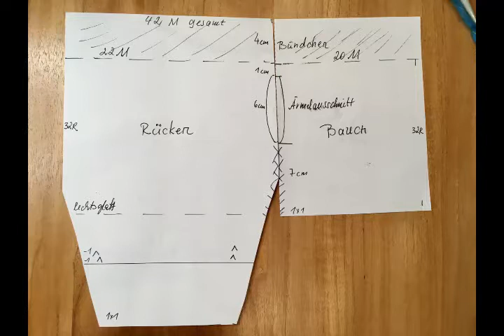NEW Hundepulli stricken für Chihuahua für Anfänger. Videoanleitung kostenlos und super schnell!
Material:
1. Du brauchst 50-100 g Wolle Stärke Nr. 7,8 oder 9
2. passenden Nadeln 7,8 oder 9 zum Stricken
3.Anfangen: 42 Maschen aufnehmen
4. 8 Reihen Bündchen 1 Masche rechts eine 1 Masche links stricken , 4 cm hoch.
5. 22 Maschen stricken, einen Faden vom 2. Knäuel dran knoten , ab jetzt wird mit 2 Knäueln gearbeitet. Restlichen 20 Maschen nach dem Bild zu Ende stricken.
6. Nach 32 Reihen Bauchteil abketten, das sind dann insgesamt 14 cm unterhalb vom Bündchen.
7. Den Rückenteil stricken nach der 32.Rehe weiteren 8 Reihen wie folgt: 4 Reihen glatt rechts stricken danach in der 37. Reihe 2 Maschen stricken 3 und 4.Masche zusammenstricken und am Ende der Reihe das Gleiche - um 2 Maschen verkürzen. 20 Maschen.
8. In der 39. Reihe noch einmal die 3.und 4. Masche zusammenstricken, um die Schrägung zu bekommen. 18 Maschen.

9. Danach 9.Reihen 1 Masche rechts eine 1 Masche Links Im Wechsel als Bündchenmuster ( wie begonnen!) stricken und abketten.
10. Im Video gibt es sowohl Schema- Anleitungen und Zeichnungen als auch Maße für Chihuahua - Pullover.
  Inna Jahnel